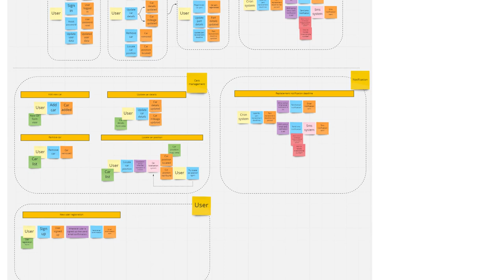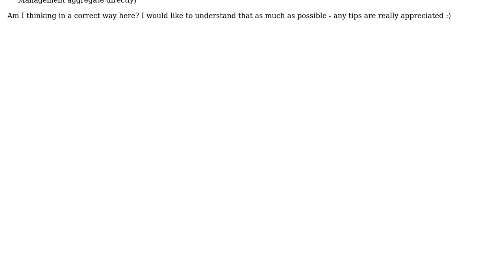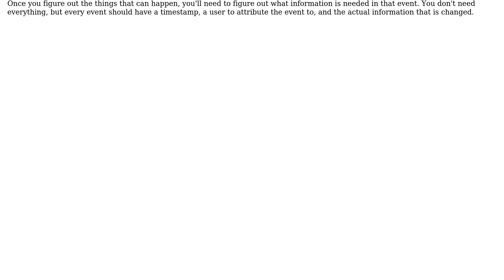What to improve/change and how to move forward with my Event Storming session?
With thanks & praise to God, and with thanks to the many people who have made this project possible! | Content (except music & images) licensed under CC BY-SA | Music | Images & others | With thanks to user XardasLord user Berin Loritsch and the Stack Exchange Network Trademarks are property of their respective owners. You are responsible for your own actions.